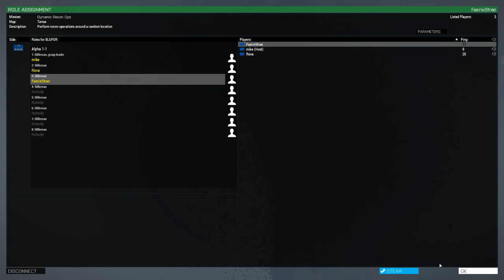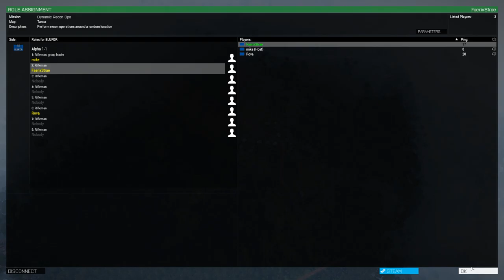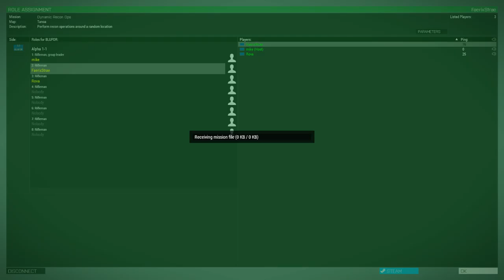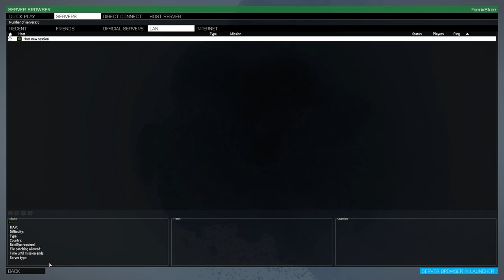Playing some Arma 3 Dynamic Ops!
Going outta control with some Arma 3 Dynamic Ops!